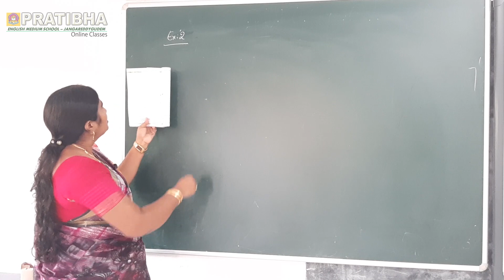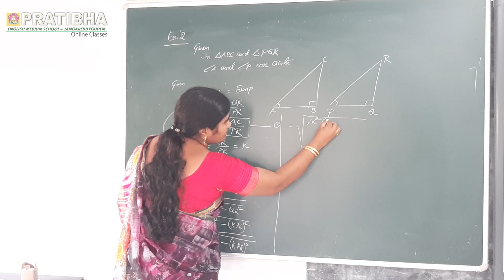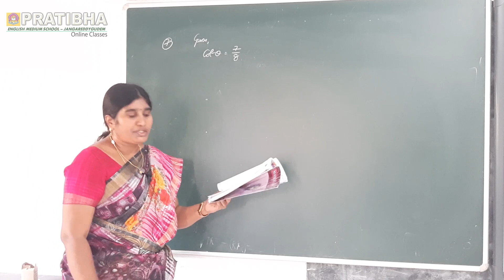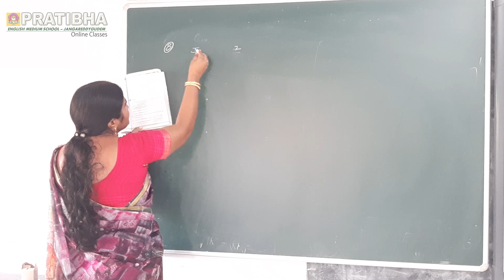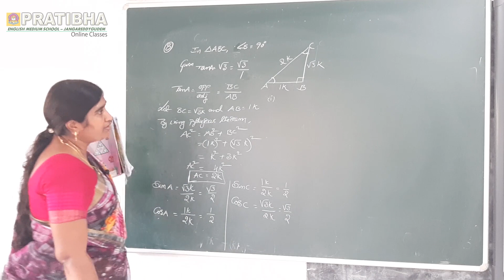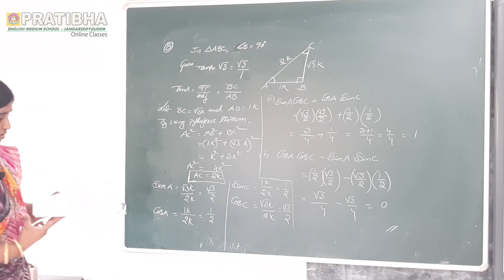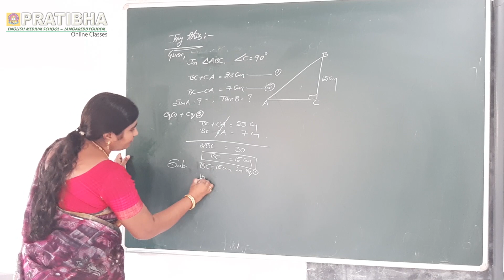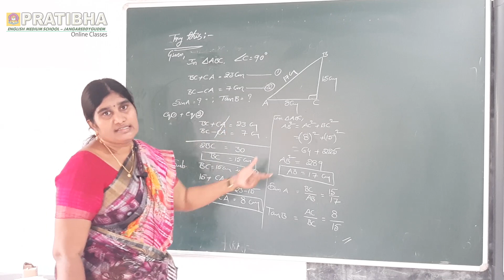X Maths Trigonometry Part 2 | Pratibha JRG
X Class Trigonometry Part 2